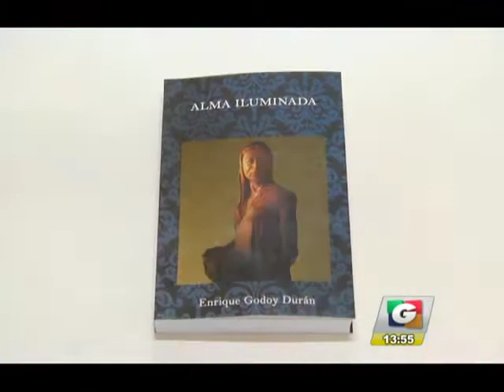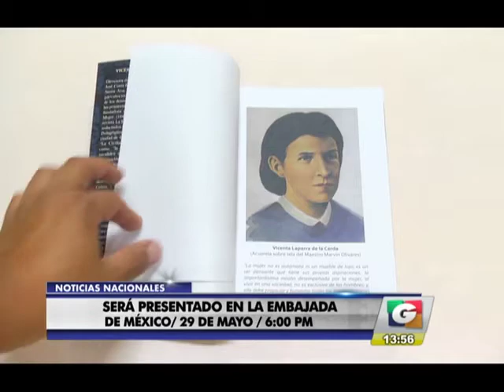Noticiero Guatevisión | Emisión En Directo | 15-05-18 | Segmento 05